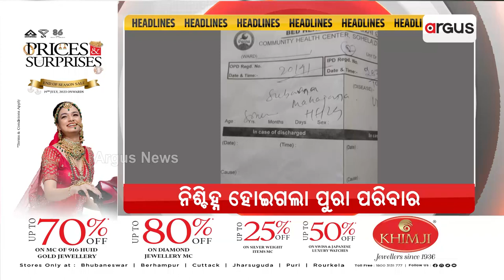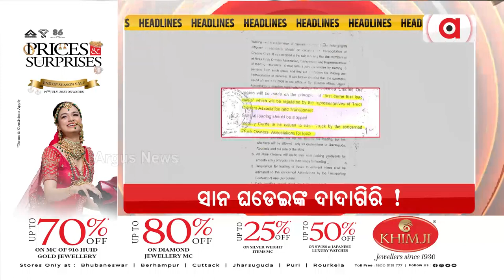Headlines 11 am | 11 Sept 2023 | Argus News